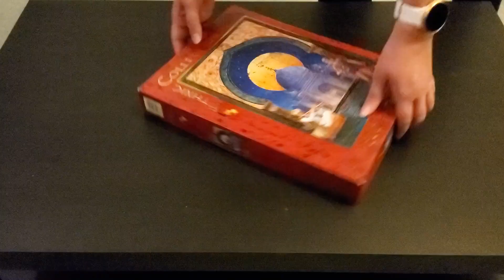Taj Mahal, puzzle 500 pieces. Clementoni Ethnic Collection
Puzzle 14.

Indulge yourself in the mesmerizing beauty of this timelapse puzzle video featuring the Taj Mahal, part of Clementoni's Ethnic Collection. Piece by piece, watch as this stunning draw of the Taj Mahal comes to life before your very eyes. As you watch, you can appreciate the superior quality and attention to detail that Clementoni is renowned for. The Taj Mahal, located in Agra, India, is a masterpiece of Mughal architecture and is considered one of the world's most beautiful buildings. The Ethnic Collection celebrates the diverse cultures, traditions, and art of different ethnic groups from around the world. Whether you are an avid puzzle enthusiast, a lover of art and culture, or just need to unwind and relax, this timelapse video is sure to leave you captivated by the beauty and grandeur of the Taj Mahal.

I Need to Start Writing Things Down de Chris Zabriskie é licenciada de acordo com a licença Atribuição 4.0 da Creative Commons.